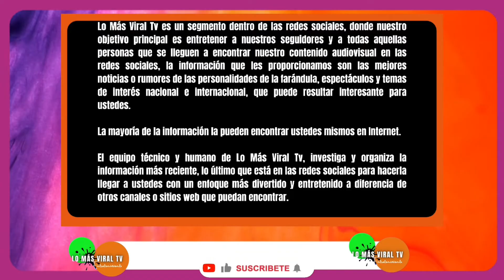YEISON JIMÉNEZ SOBREVIVE A BALACERA - YINA CALDERÓN BLANCO DE CRÍTICAS - YEFERSON COSSIO DOPAMINA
Hoy en lo más Viral Tv, en pleno concierto el artista de música popular @YeisonJimenez  se vio envuelto en tremenda Balacera que se formó mientras el artista interpretaba sus canciones, entre tanto @Yinacalderonartista  es blanco de críticas por su más reciente interpretación musical pero también recibe elogios, a si mismo el creador de contenido @YefersonCossio  Lanzó su más reciente Trabajo discográfico Dopamina, esto y más en lo más Viral Tv, sucribete, dale like ñ, déjanos tu Comentario y Comparte.